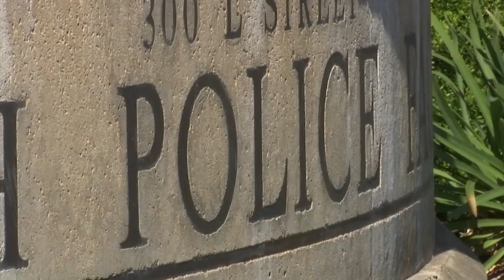Man shot by Antioch PD disputes police account of shooting